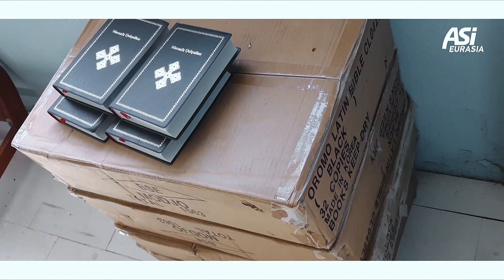ASI Eurasia 2019. День 2. Опыты на рабочем месте